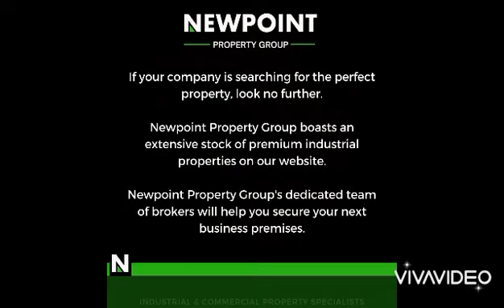Unit 9a - The avenues